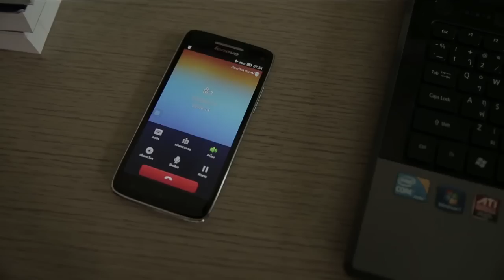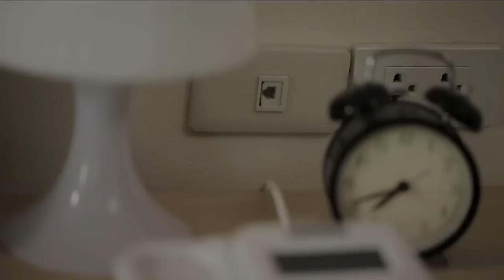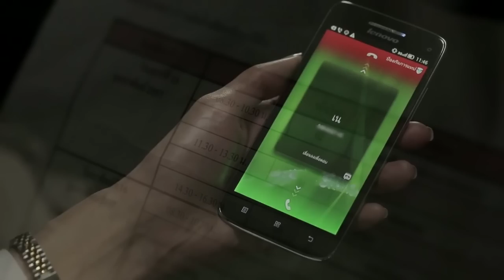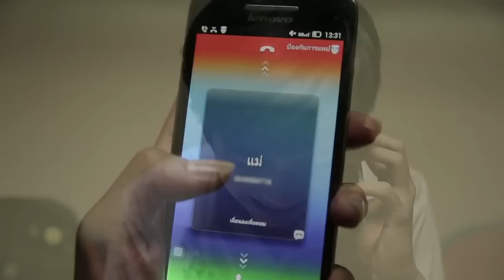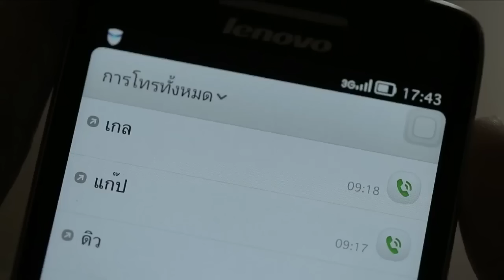🎞 สายไม่ได้รับ (เชิญ) | มีบางอย่างอยากสั่งสอนเด็กไม่ดี!! |เพื่อนเฮี้ยนโรงเรียนหลอน | มายุสปอยหนัง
▶▶ หากเพื่อนๆอยากฟังเรื่องไหนเป็นพิเศษ คอมเม้นมาได้เลยนะคะ

มายุ บอกเล่า สวัสดีจ้า

ทักทายกันที่

เนื้อหาประจำช่อง มายุ บอกเล่า
เรื่องผีๆ, เรื่องหลอนๆ, วิญญาณหรืออาถรรพ, สัตว์โลกน่ารัก, วิทยาศาสตร์, สาระน่าสนใจ, วิทยาศาสตร์น่ารู้, เทคโนโลยี IT ใหม่ๆ, 10 อันดับ 7 อันดับ 5 อันดับ ต่างๆ, เรื่องตลก, เรื่องแปลกๆ, เรื่องเหลือเชื่อ, ประวัติเกม, ประวัติตัวละคร, ประวัติฆาตกร, คดีปริศนาต่างๆ, นิยายปรัมปรา, ประวัติศาสตร์, และ เรื่องระหว่างประเทศ